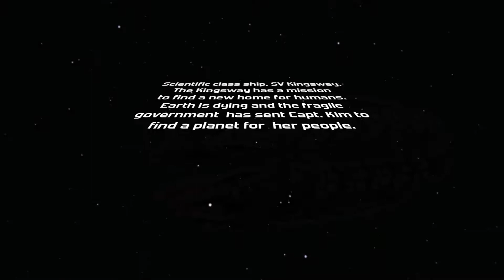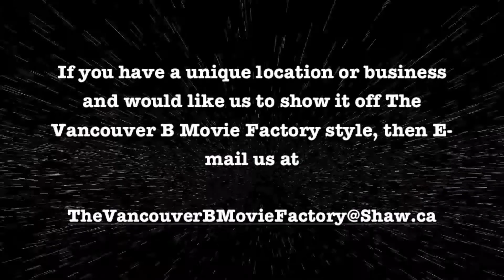Nebula by The Vancouver B Movie Factory